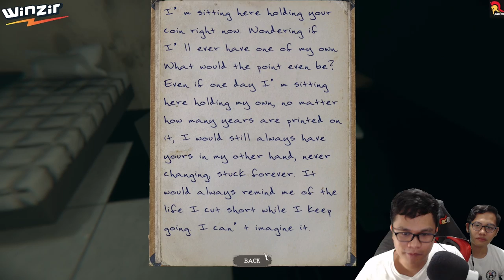NABUHI ANG PATAY!! (Mortuary Assistant SHIFT 4)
Shift 4 sa Mortuary Assistant! Enjoy guys! hahah